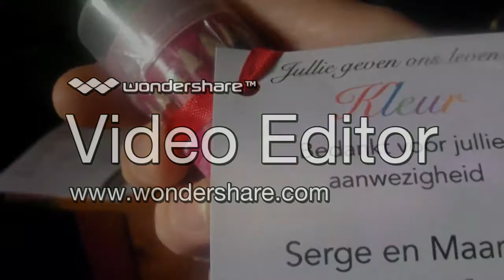Koperen bruiloft Serge en Maartje